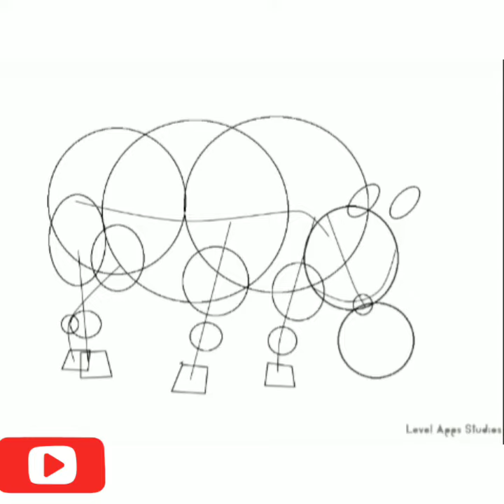How to draw a rhino easy step by step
How to draw a rhino easy step by step. it is How to draw a rhinoceros drawing tutorial.

in this video  I   am   using   another  android app called.    how to draw animals. Try it now Developer